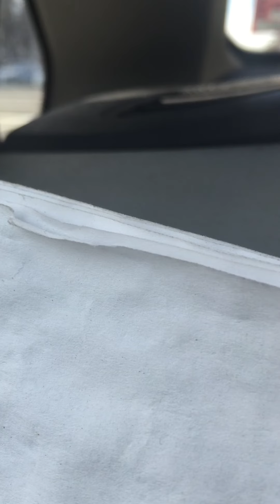Elvis Duran phone tap. Loud music player disturbing neighbors.